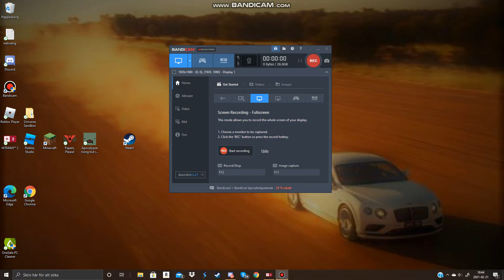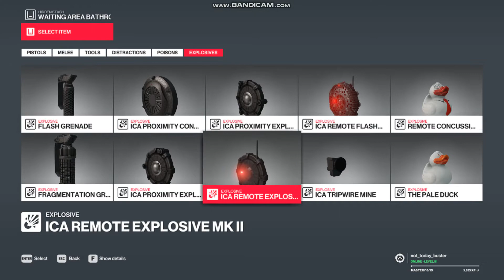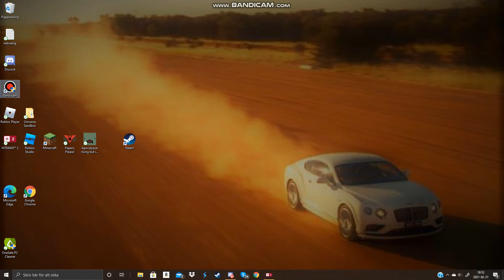Robbing the bank in HITMAN 2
not the whole video because bandicam goes only to 10 minutes and i didnt notice, i checked at 9 minutes but it was recording so i thought it was fine but it litteraly stopped 3 seconds later, this is my first time using bandicam ok.